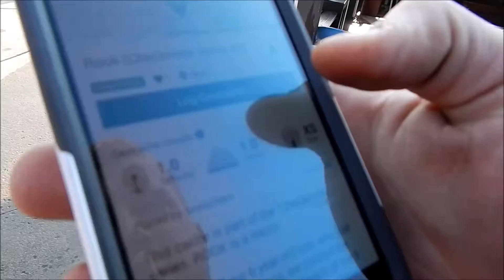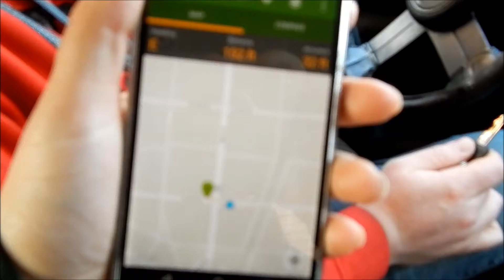Clean&Mean goes Geocatching!!! Episode 1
Just a normal day with the c&m crew going for some geocatching and other fun stuff